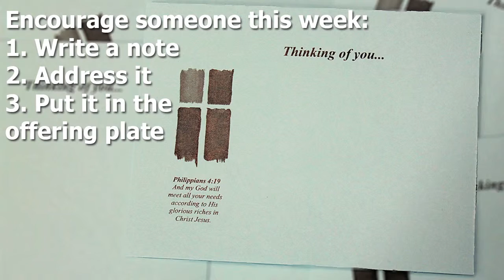Weekly Announcements (Week of 6/14/15)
Father's Day